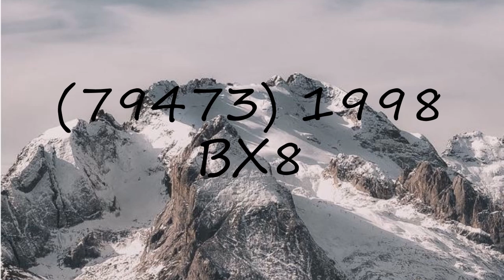How to pronounce (79473) 1998 BX8?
How to pronounce (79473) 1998 BX8? say (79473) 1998 BX8! How to say (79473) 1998 BX8. How to pronounce (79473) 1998 BX8 correctly.  Learn the pronounciation (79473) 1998 BX8! Expand your vocabulary, learn (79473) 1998 BX8 word. Use this free pronunciation guide to practice words at a time. Learn for free. Thank you for viewing, please like or subscribe! hoe om te sê, si të thuash, እንዴት እንደሚናገር, wie sagt man, comment dire, come dire, como dizer, как сказать, nasıl denir, cómo decir, 怎么说,